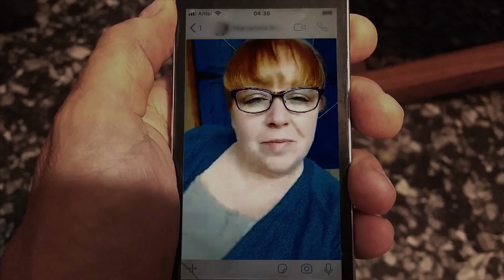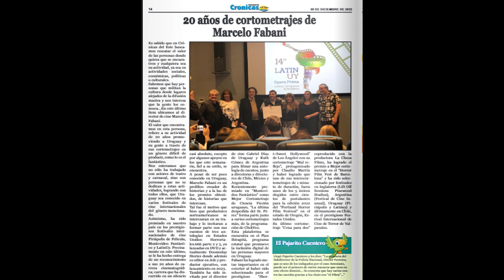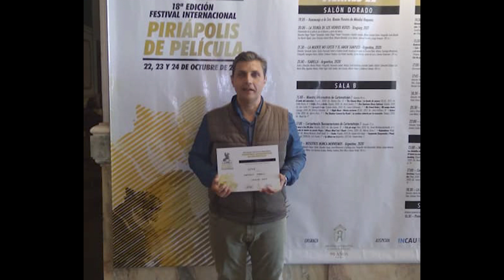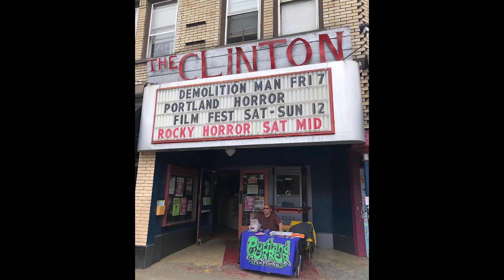A 2 T 27 01 23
Programa radial "A dos toques" en Radio Fènix del viernes 27 de enero de 2023. Segmento referido a nuestra actividad cinematogràfica.